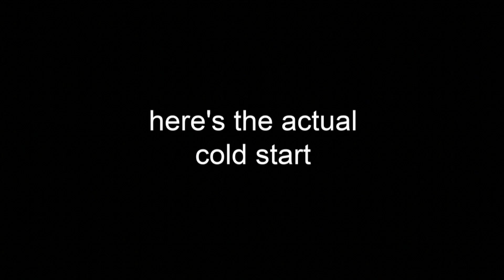volkswagen cold start (CRAZY sound)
pretty good sound right? :')